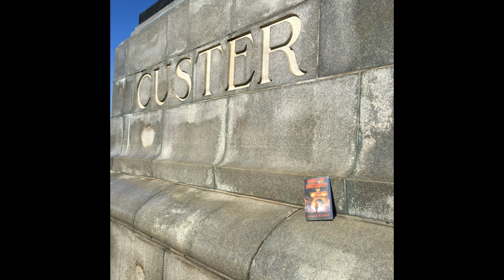Where in the World is John Carpenter Part 1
This video leaves a clue where in the world in John Carpenter, protagonist of the spy thriller Ghosts of Guatemala.